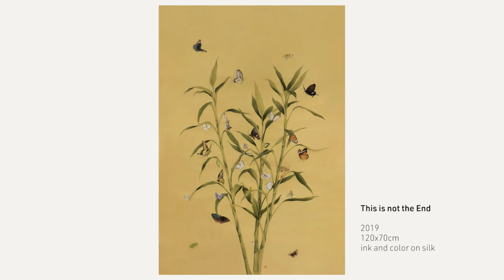Artist Video｜張惠文 Eunice CHEUNG Wai Man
Bluerider ART 很榮幸宣布，將於七月份於［台北·仁愛］推出「新工筆」繪畫代表之一，代理藝術家 張惠文 Eunice CHEUNG Wai Man 的第三次個展 「田野珍稀圖」Diamonds in the Field。前二次個展因完售佳績受到收藏家關注的新工筆藝術家 張惠文，在睽暐二年之後，延續其一貫傳承細膩繁複的工筆技法，並大膽以超現實的當代美學觀點、顛覆傳統臨摹山水花鳥等強調寫實美的傳統，創新擬人化的動物描繪風格，將古時滿足皇公貴族的獵奇心理，轉移至尊重大自然生物之美，為工筆畫帶來當代的新風貌。第三度個展「田野珍稀圖」’Diamonds in the Field’ ，以一幅幅珍禽稀鳥為主題的系列作品，正訴說著她對生命萬物的關愛、和人性的自省。
Eunice CHEUNG Wai Man 張惠文(Hong Kong, b. 1986)
香港中文大學藝術碩士，主修工筆動物畫創作，香港「新工筆」繪畫代表人物之一。擅長以精細的工筆技法，以超寫實的動物擬人化的美學風格，表達尊重萬物生命的創作理念。擁有豐富個展及國際展出經驗，曾於台灣國立故宮博物院，以及義大利聖十字教堂（Basilica of Santa Croce）展出展出工筆與新媒體創新作品， 2009年入選《香港當代藝術雙年獎》，雖為年輕新生代「新工筆」創作者，實力與潛力卻備受多方肯定。
田野珍稀圖 Diamonds in the Field - 張惠文 Eunice CHEUNG Wai Man 個展
開幕式：7.18 Sat. 3pm-6pm
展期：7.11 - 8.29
Bluerider ART 台北·仁愛
Tue.-Sat. 9am-6pm